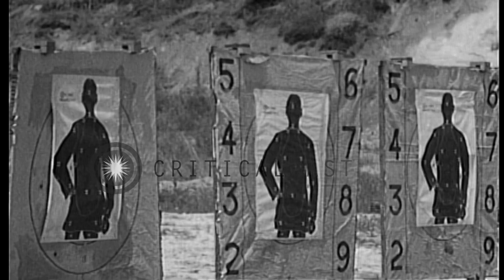FBI Special Agents in training fire at targets on a firing range in the United St...HD Stock Footage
FBI Special Agents in training fire at targets on a firing range in the United States.

Targets in a line at a firing range in the United States. Federal Bureau of Investigation (FBI) Special Agents in training stand in a row and aim at the targets with pistols. They fire on command of a man. The targets with hits after the firing. The men take aim and fire. Location: United States. Date:  1936.

57,000+ broadcast-quality historic clips for immediate download.